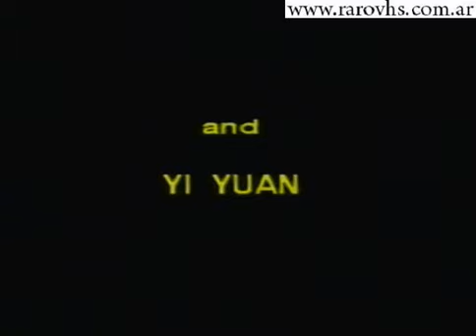Satanic Ninja (Force: Five - 1981- Robert Clouse)